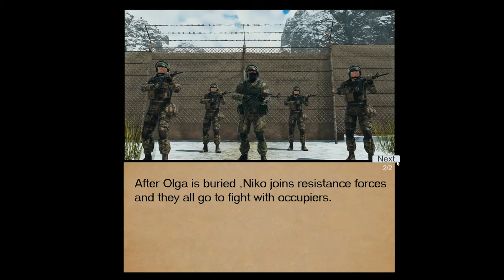Join The Resistance & Fight For Freedom! | Soldier Of The Homeland: Freedom Story By hammergamesb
Soldier Of The Homeland : Freedom Story is a free third person shooter about an army soldier in a fictional country who defends his country against enemies invasion.